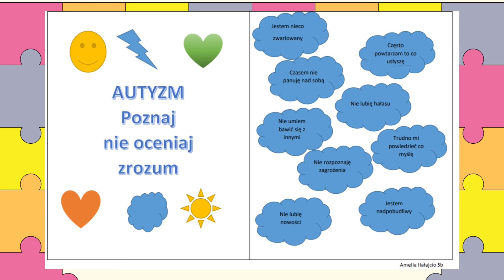SP8 Sanok: Wewnątrzszkolny Konkurs "POZNAJ SPEKTRUM AUTYZMU" - 2021...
Zadaniem konkursu było przygotowanie dwustronnej ulotki informacyjnej dotyczącej spektrum autyzmu.
Oto wyniki konkursu:
1 miejsce - Dawid Borkowski z klasy 6a
2 miejsce - Aleksandra Murawska z klasy 5b
3 miejsce - Natalia Gałuszka z klasy 5b
Wyróżnienie otrzymała Amelia Hałajcio z klasy 5b